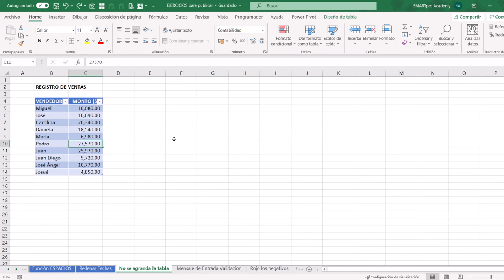¿No se agregan las filas y columnas automáticamente en tu Tabla de Excel? SOLUCIONADO ✅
🟢 ¿Quieres ver lo FÁCIL que es aprender Excel? 🟢

¡No te pierdas el Maratón de Excel GRATUITO el próximo 27/Enero/2025! Descubre cómo dominar Excel paso a paso con los mejores métodos.

--- 👩‍💻 Si cuando tratas de agregar datos a tu tabla de EXCEL, empiezas a escribir abajo de ella y NO se agrega automáticamente la fila a tu tabla 😫 (O la misma situación pero con las columnas) y queda como si fuera un dato aislado, tranquilo, no se daño tu excel 👍😅, solo debes activar nuevamente una opción, aquí te digo cómo hacerlo 👍😉.

✅🚀 🅼 🅸  E N T R E N A M I E N T 🅞

¿QUIERES CATAPULTAR TUS HABILIDADES CON EL EXCEL 👩🏻‍💻 👨🏻‍💻 y DESTACARTE DE LA MASA DE PROFESIONALES?

EXCELENTE, visita la página web de mi academia para mayor info de mis capacitaciones: